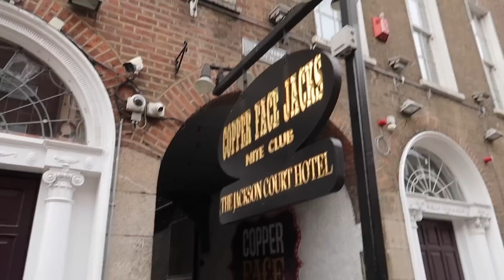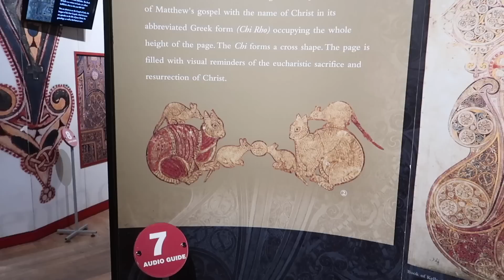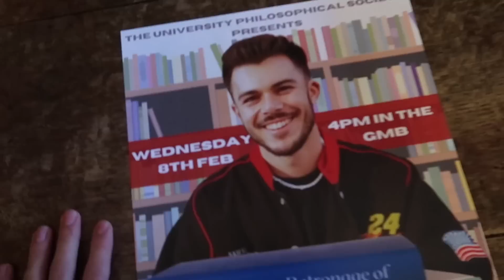i went to the most beautiful library and got an award at trinity college dublin *vlog*